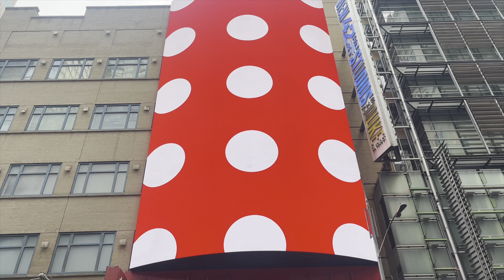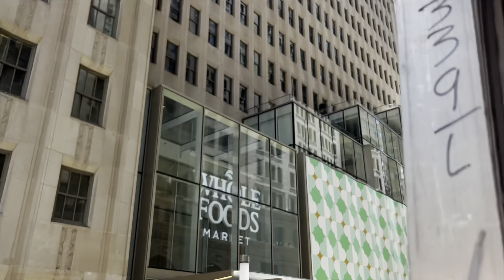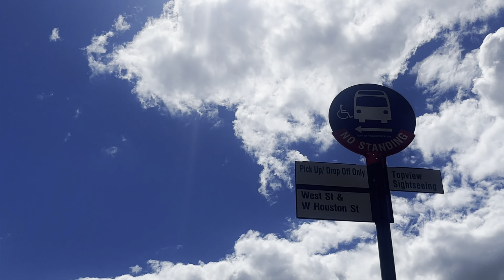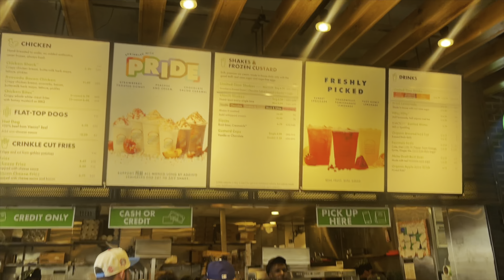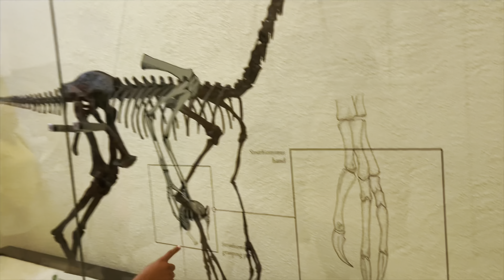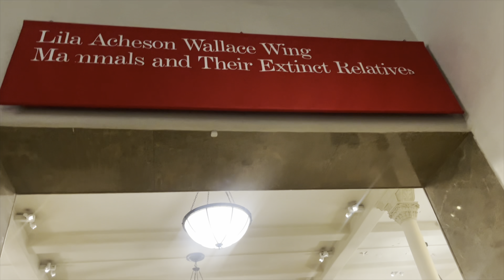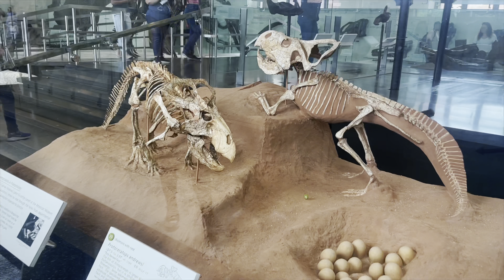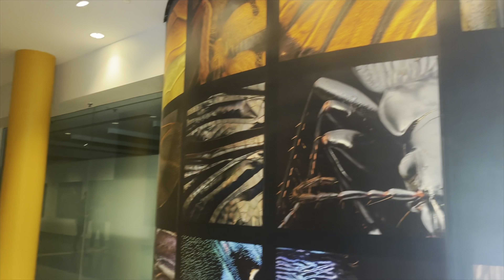New York Vlog | Seeing the Statue of Liberty in real life | Visiting the Natural History Museum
Sunset Drive by Hotham

🎵 Track Info:

Title: Sunset Drive by Hotham

Sunrise - Mehul Choudhary

🎵 Track Info:

Title: Sunrise by Mehul Choudhary

Back To You by LiQWYD

🎵 Track Info:

Title: Back To You by LiQWYD